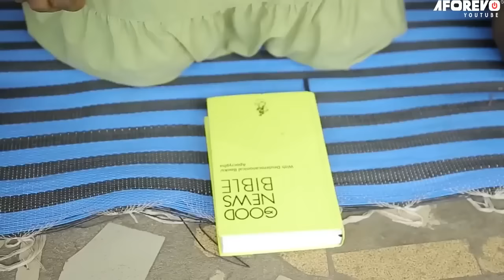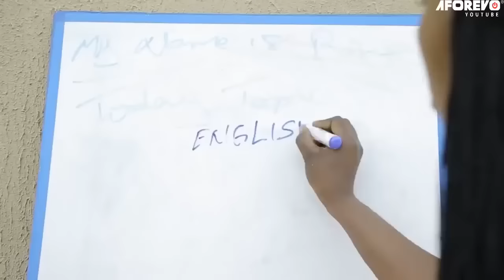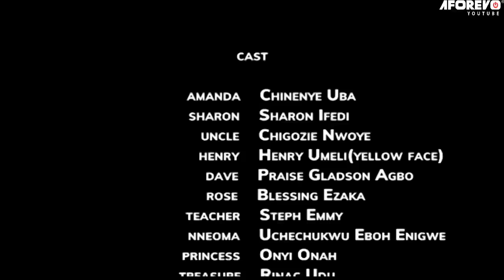The Kind Village Man That Saved D Poor Girl He Saw Lying Lifeless In-Front Of His House/AfricanMovie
In this Nigerian movie, Starring: Chinenye Ubah, Sharon Ifedi, Chigozie Nwoye and other amazing Nollywood actors.